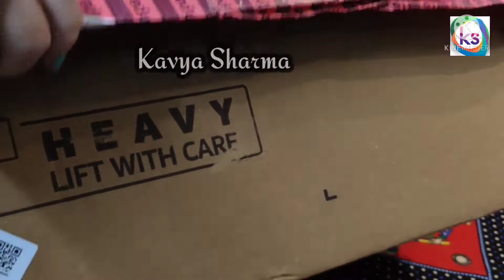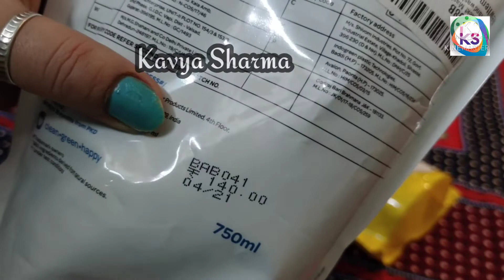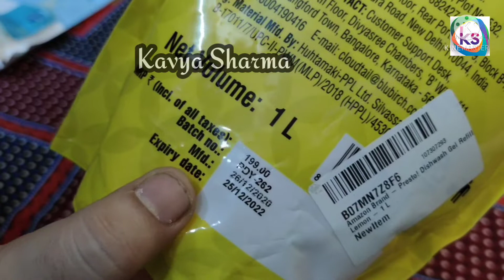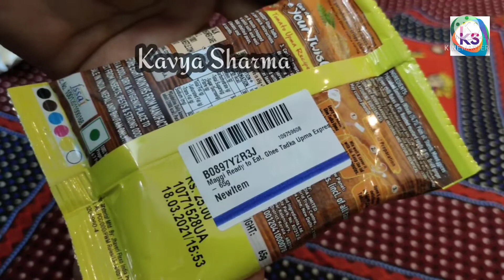AMAZON PANTRY🫕 SHOPPING HAUL VIDEO/ONLINE PANTRY SHOPPING🛒/AFFORDABLE ONLINE USEFUL👍 DAILY USE ITEM.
In today's video,I am sharing  unboxing of such things which we use in everyday life. I have bought them from Amazon. You will not get these things from any super market at such a low price.